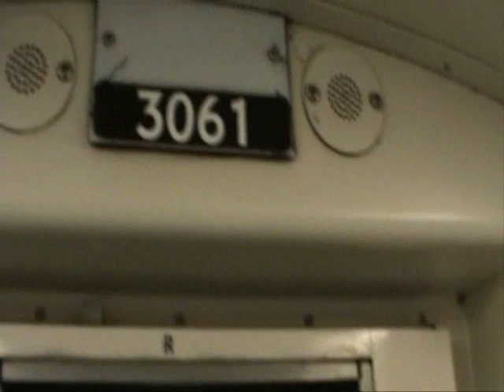Victoria line - 06/2011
Description temporarily unavailable